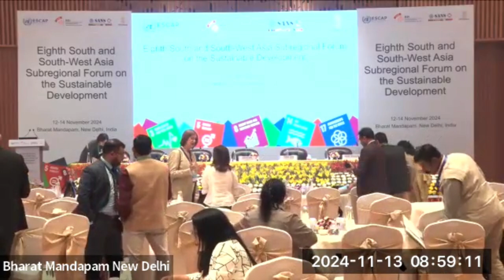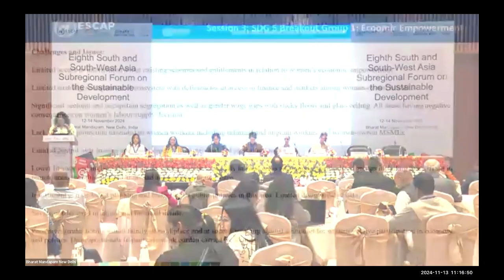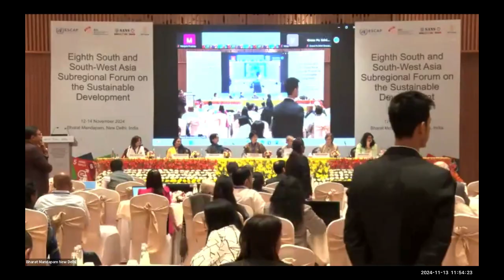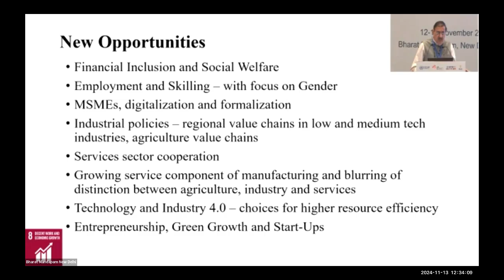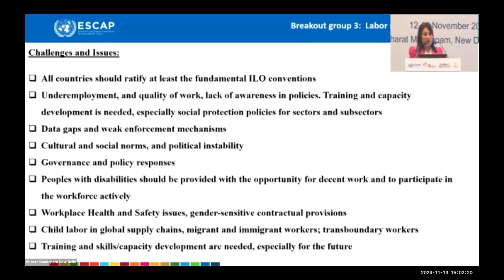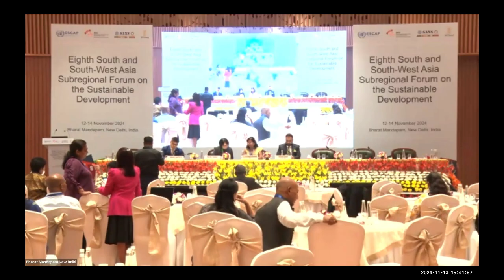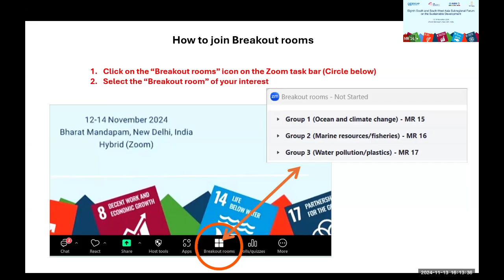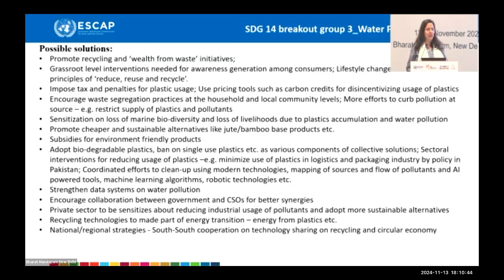8th SSWA SDG Forum 2024 - Day 2 - Zoom meeting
Join us as we delve into the intricacies of achieving a sustainable future on Day 2 of the 8th South and South-West Asia Subregional Forum on the Sustainable Development Goals.

This day is dedicated to exploring crucial aspects of SDG 5 ,  SDG 8 and SDG 14. We will delve into empowering women and girls through leadership roles and economic empowerment, and address the pressing issue of gender-based violence. The discussion will also focus on fostering youth employment, promoting resource-efficient work practices, and ensuring labor standard compliance.

Furthermore, we will address the urgent issue of ocean and climate change, exploring the impact of marine pollution, plastic waste, and climate change on marine resources and fisheries. We will also discuss the critical issue of water pollution and plastic pollution, exploring innovative solutions to protect our water bodies.

Through insightful discussions, expert panels, and engaging breakout sessions, we aim to identify innovative solutions and foster collaboration to accelerate progress towards a sustainable future for our region.